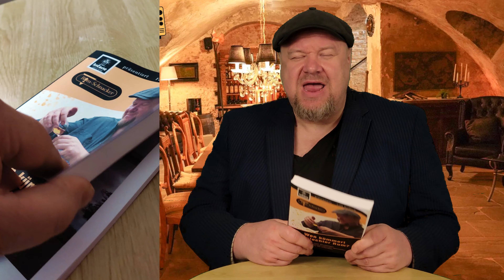s24e11 Jenseits von Guyana: Unwiderstehlicher englischer Rum-Stil! | Rum-Schnacker TV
✅🥃 Unvergessliche Empfehlungen: Erfahre, welche bedeutenden Marken den englischen Rum-Stil am besten repräsentieren und unbedingt probiert werden sollten.
✅🌐 Bereit für die Reise?: Begleite uns auf dieser spannenden Entdeckungsreise und erlebe den unwiderstehlichen Stil des englischen Rums hautnah!
✅🔍 Aromatische Vielfalt: Entdecke die reichhaltigen Aromen und Geschmacksprofile des englischen Rums - von Vanille und Karamell bis hin zu exotischen Fruchtnoten.

Herzlich willkommen zu einer fesselnden Entdeckungsreise in die Welt des englischen Rum-Stils!

In diesem faszinierenden Video enthüllen wir die Geheimnisse und die unwiderstehliche Anziehungskraft des englischen Rums. Tauche ein in die reiche Geschichte, die einzigartigen Aromen und die kulturelle Bedeutung dieses legendären Getränks.

Begleite uns auf eine Reise von den Anfängen des englischen Rums bis hin zu seiner heutigen unwiderstehlichen Präsenz in der Welt des Spirits.
Interest

Erkunde die Ursprünge des englischen Rum-Stils in den ehemaligen englischen Kolonien und erfahre mehr über die einzigartige Tradition des täglichen TOT, der Ration Rum.
Desire

Entdecke, was den englischen Rum-Stil von anderen Stilen unterscheidet - von der Schwere und Aromatik bis hin zur Reifung in Fässern in den karibischen Klimazonen. Erfahre mehr über die Herstellung und die typischen Geschmacksprofile, die diesen Stil so einzigartig machen.

Begleite uns auf dieser faszinierenden Reise und tauche ein in die Welt des englischen Rums, während wir bedeutende Marken vorstellen und Empfehlungen für unvergessliche Rum-Erlebnisse aussprechen.

Plantation Barbados XO, Pussers Rum und Navy Island XO Rum repräsentieren den englischen Stil in einer unglaublichen Fülle für alle Rum-Fans. Während der Plantatiion Rum noch dem Bereich der Einsteiger abschließt, so sind Pussers und Navy Island in gar keinem Fall für die geringere Erfahrung gedacht, sondern ganz klar und deutlich für den fortgeschrittenen Rum Fan.

🥃 Bereit für ein unwiderstehliches Tasting Abenteuer in deinem Wohnzimmer?
Lass uns gemeinsam die Welt voller Rum Genuss erleben (oder Whisky, oder Gin, oder …). Niedersachsen, Bremen, Hamburg, Berlin und Schleswig-Holstein.
WhatsApp mich jetzt einfach an: 0176 – 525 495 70

Kein langweiliges Sachbuch, sondern Rum und Genuss in einer faszinierenden Reise selbst erleben.

An dieser Stelle vielen Dank an Michael Justin für die Unterstützung und die berauschende Titelmelodie 🎵, die ich sehr ins Herz geschlossen habe. Auf einen guten Whisky!

Rummige Grüße
Rum-Schnacker Falk Redlich

Kapitel
00:00 Intro
00:27 Herzlich willkommen
01:54 Wo und wie begann der englische Rumstil?
05:08 Was unterscheidet den englischen Stil von den anderen?
08:25 Wie wird der englische Stil überwiegend hergestellt?
10:25 Wie verstehe ich die Altersangaben?
12:10 Wie schmeckt englischer Rumstil?
18:47 Wie passt Tradition dazu?
20:30 Welche Marken repräsentieren den Stil besonders gut?